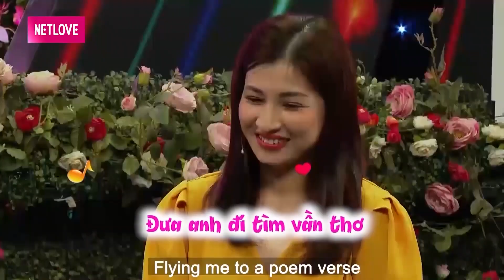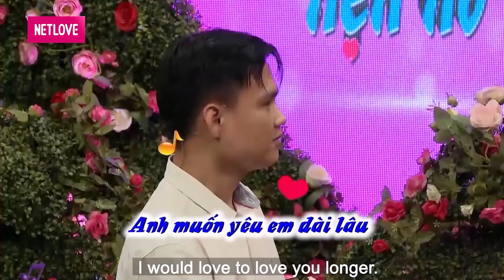Bàn cờ thách thức của nàng KIỆN TƯỚNG khiến chàng trai TÂM PHỤC KHẨU PHỤC I BMHH #679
Cú pháp tìm nhanh: Bà Mối Hẹn Hò, BMHH 679, bạn muốn hẹn hò 679, ban muon hen ho 679, bmhh 679, bmhh679
⏰Khung giờ phát sóng:  trên kênh BÀ MỐI HẸN HÒ